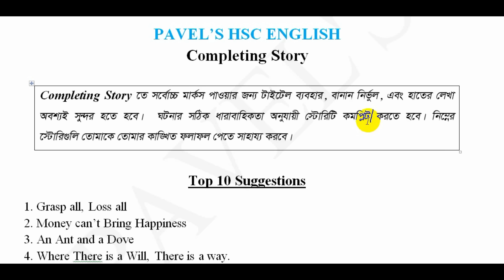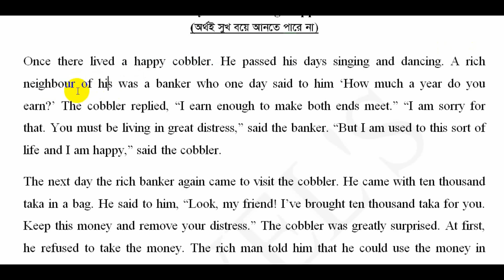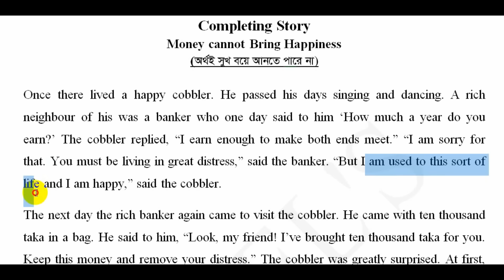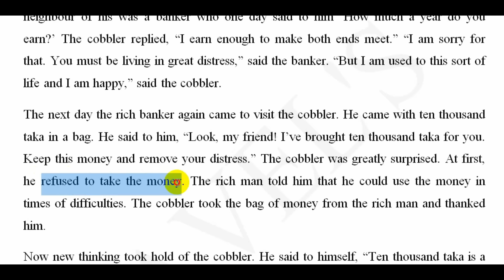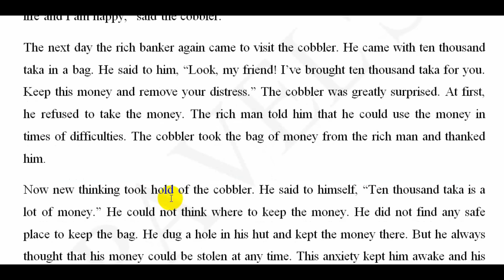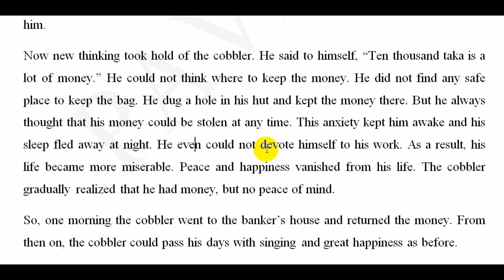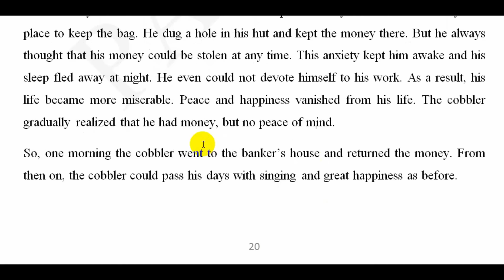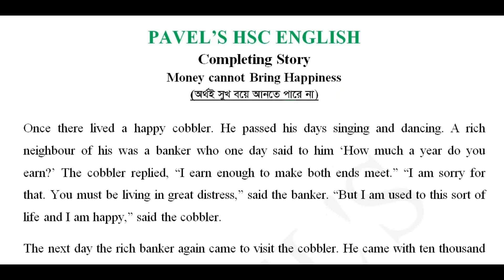Money Cannot Bring Happiness (অর্থই সুখ বয়ে আনতে পারে না) Completing Story with Bangla Translation।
This video is about completing Story Money Cannot Bring Happiness (অর্থই সুখ বয়ে আনতে পারে না) Completing Story with Bangla Translation. Pavels HSC English.

4 -5. Cloze test With clues & Without Clues

3. Special Uses of Some Phrase & Words
5. Right Form of Verbs
11. Synonym & Antonym: Coming Soon...

Part-B: Composition

16. Composition: Coming Soon...

2. How to Score GPA-5
3. 7 Biggest Mistakes in student Life